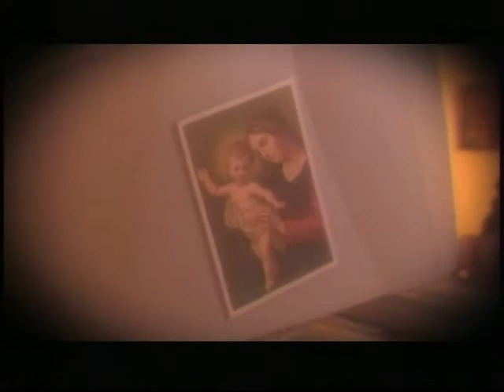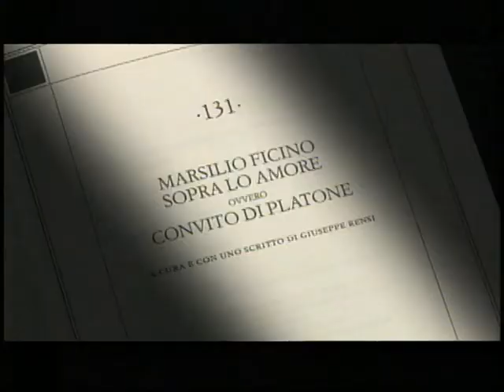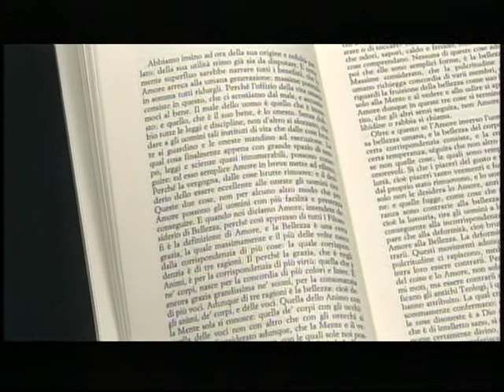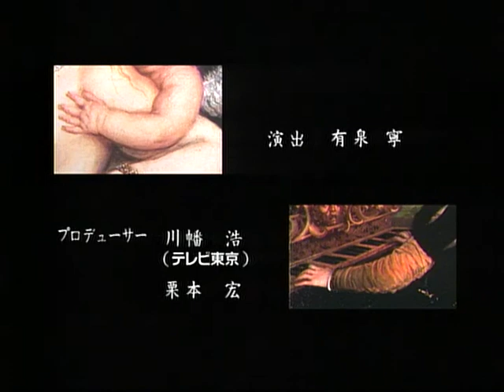美の巨人たち ティツィアーノ・ヴェチェリオ作 『ヴィーナスとオルガン奏者』